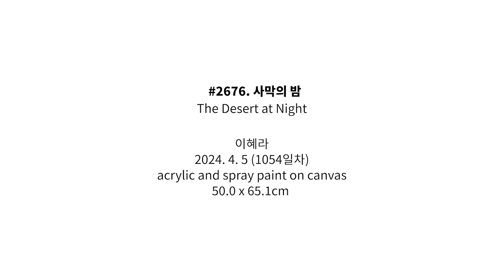#2676. 사막의 밤 (The Desert at Night) | 이혜라 Hyera Lee | 2024